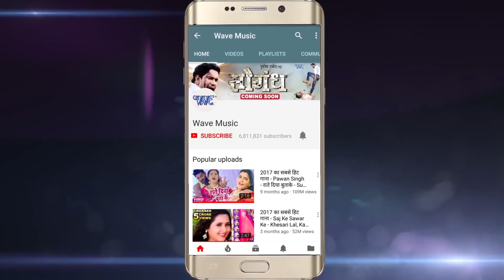Dinesh Lal Yadav Nirahua का Superhit Wedding Song - बधाई हो बधाई - Badhai Ho Badhai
Dinesh Lal Yadav का Superhit Wedding Song - बधाई हो बधाई - Badhai Ho Badhai

Film :- Saugandh
Song :- Badhai Ho Badhai
Singer :- Alok Kumar
Director :- Vishal verma
Producer- Vikas Kumar

Digital Managed by – Lokdhun
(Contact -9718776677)